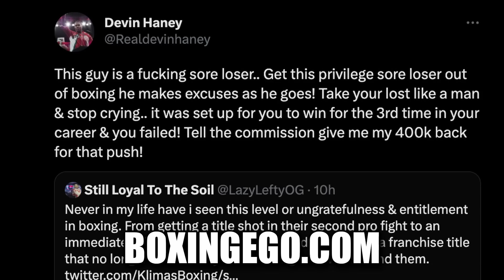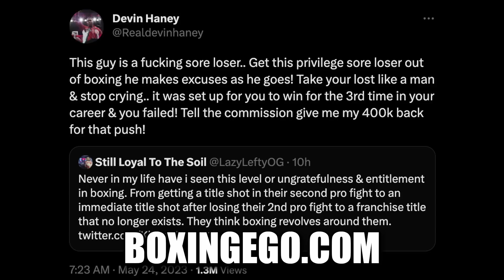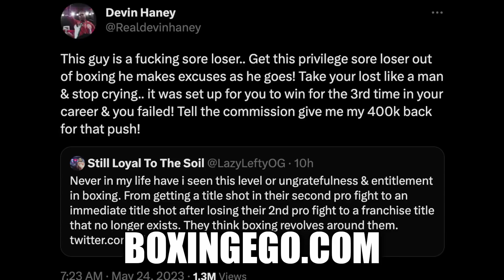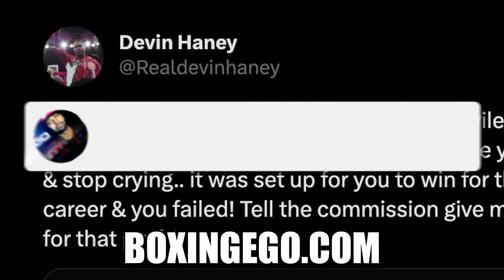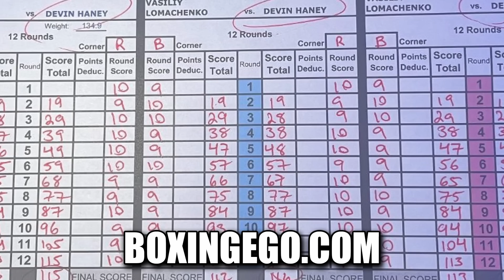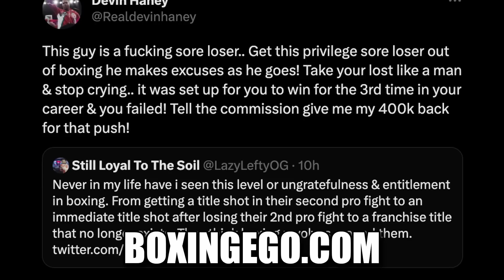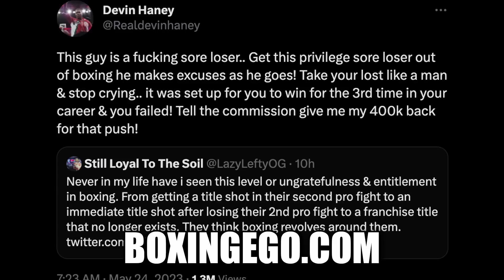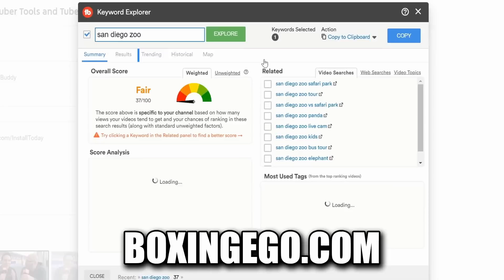MAD DEVIN HANEY EXPLODES ON "SORE LOSER" VASILIY LOMACHENKO! POSTS CRYING MEME PIC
Devin Haney GOES IN on Sore Loser Loma! Devin Haney Roasts Vasiliy Lomachenko After Posting Laughing Crying Meme

MAD DEVIN HANEY EXPLODES ON "SORE LOSER" VASILIY LOMACHENKO! POSTS CRYING MEME PIC— Fresh and Valuable Critical REVIEW and Educational Video content by Boxingego.